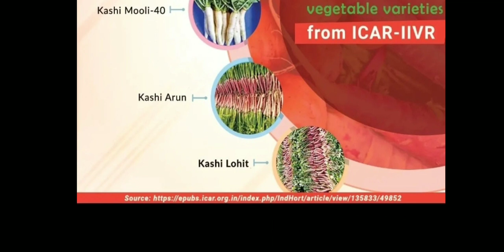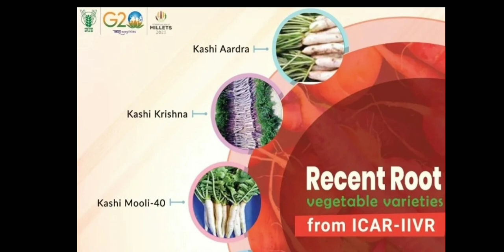Recent Root Vegetable Varieties From ICAR - IIVR Released. New Recent Root Vegetable Varieties.